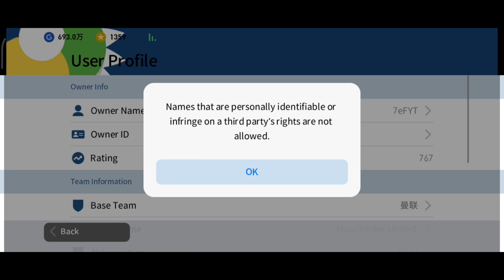Qatar World Cup 2022 Patch Pes Chinese Mobile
.Qatar World Cup 22 Argentina Theme Patch Pes Chinese Version. Pes Chinese Version Theme Patch.Qatar World Cup 2022 Patch Pes Chinese Mobile.